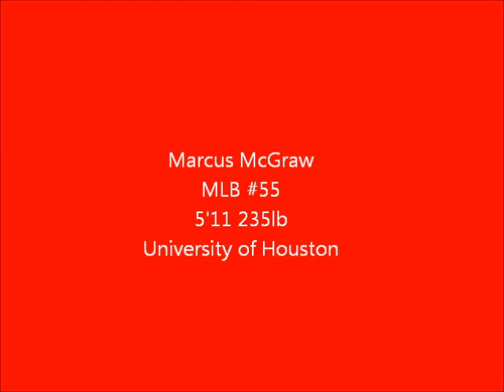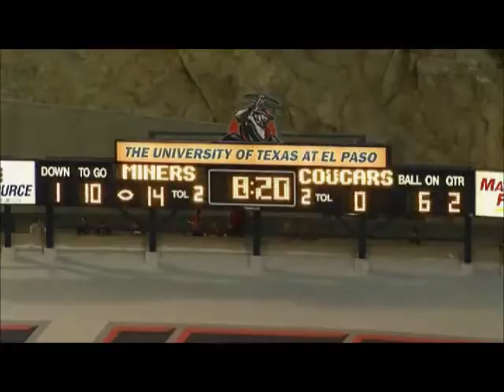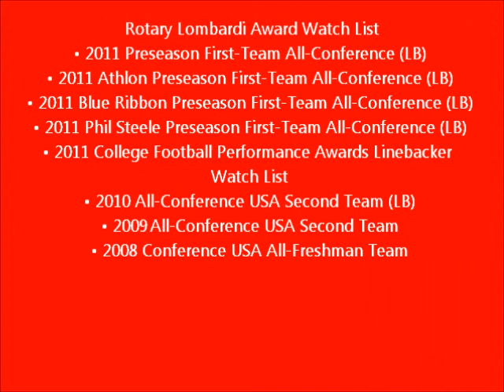Marcus McGraw Football Highlights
This is the Houston Cougars 2011 Football Season. They went 13-1 best season yet!
Marcus McGraw #55 BEAST broke records at UH!
Go Coogs!